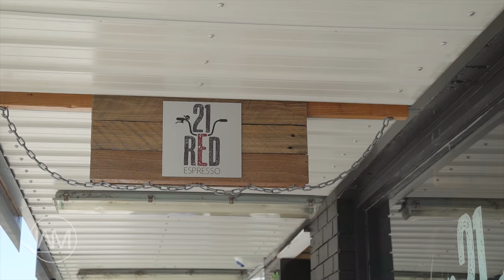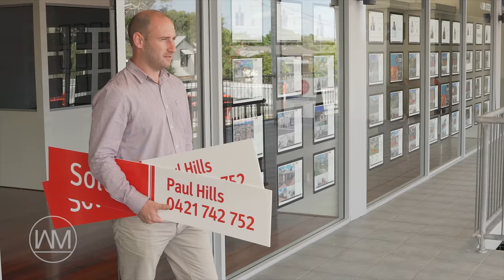Selling with Paul Testimonial